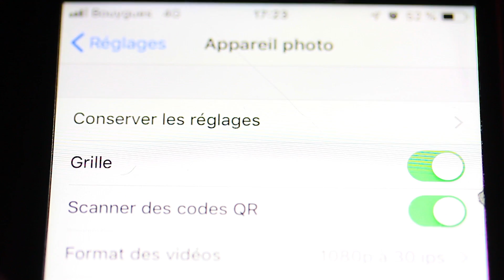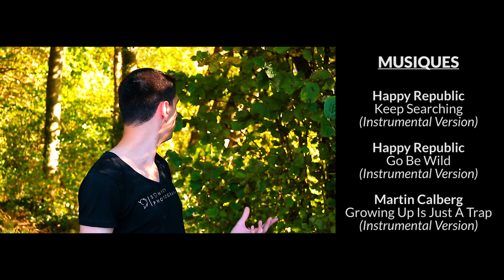La COMPOSITION... gné ?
La composition est un élément des plus importants en photographie. C'est ce qui permet non seulement de créer des images plus intéressantes à regarder, mais aussi de raconter une histoire. Découvrez les bases pour améliorer vos photos dans cette vidéo !

Sommaire :
00:00 Introduction
01:31 La composition, c'est quoi ? (La visualisation)
07:31 La règle des tiers
12:16 L'équilibre (et le poids visuel)
18:15 La simplicité (et la cohérence)
22:15 Conclusion
23:29 Bêtisier